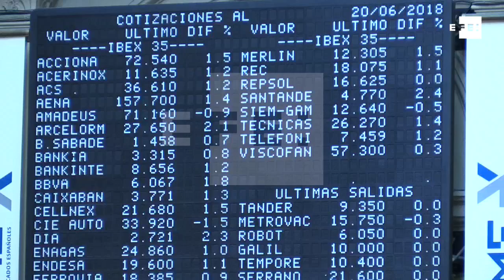La Bolsa española rebota un 1% tras la apertura y recupera los 9.800 puntos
Madrid, 20 jun (EFE).- Las plazas europeas se tiñen de verde animadas por Asia, el Ibex corta con tres días de caídas y rebota un 1% por encima de los 9.800 puntos.